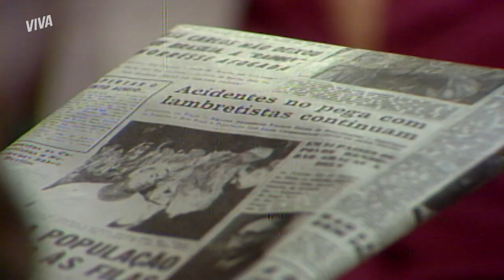FAUSTA PROÍBE YOLANDA DE VER MURILO! 💣 | BAMBOLÊ | MELHOR DO DIA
Depois de ter sido chutada pelo Murilo, Yolanda quis tentar se encontrar com o amado! Ao saber da possibilidade, Fausta proibiu a moça de se encontrar com ele!

Capítulo 17, dia 16 de dezembro de 2022, sexta-feira.